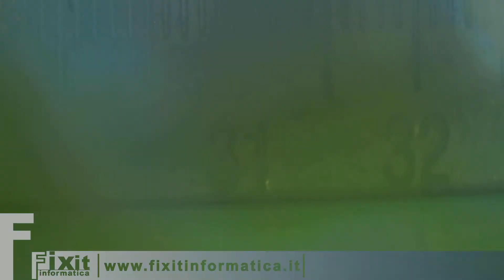Samsung Galaxy Tab 4 SM-T235 smontaggio sostituzione connettore alimentazione. USB port replacement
In questo video vediamo come smontare completamente e sostituire il connettore di alimentazione USB su un tablet Samsung Galaxy Tab 4 SM-T235

Se il tuo telefono o il tuo tablet non caricano più, se lo spinotto è rotto o non entra bene, i nostri tecnici professionisti possono effettuare l'intervento di riparazione nel nostro laboratorio attrezzato e risolvere completamente il problema.

Se hai bisogno anche tu di questo tipo di riparazione puoi contattarci per conoscere i costi e accordarti con noi per le modalità di spedizione del prodotto.

Contatti:
Fixit Informatica - Via Vicoforte 8 Torino